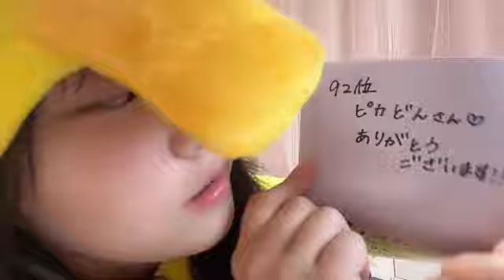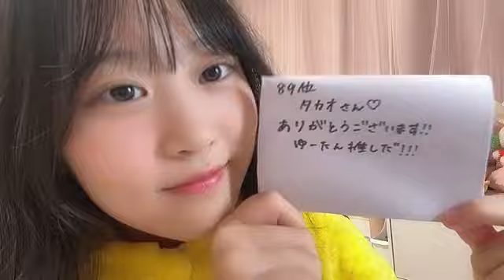48 HARA AYUMI 2024年10月29日20時32分27秒 原 愛実（NGT48）